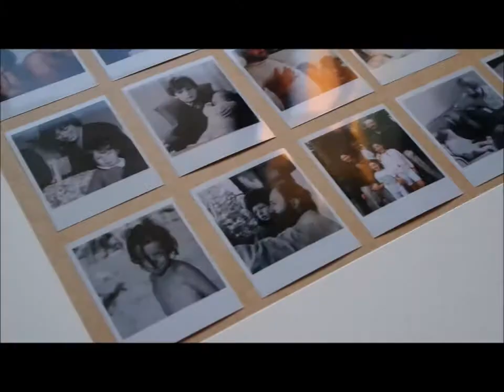DIY Un cadre photos original